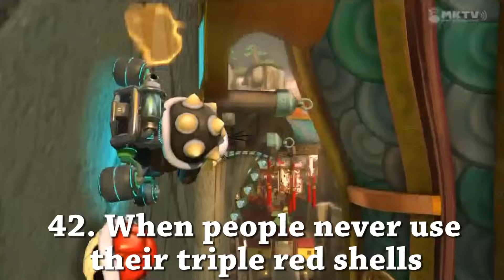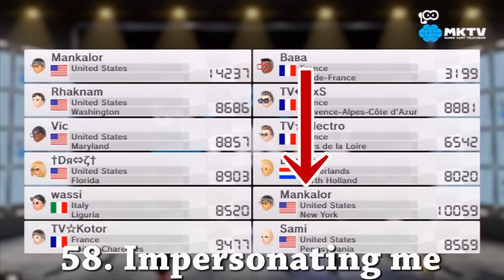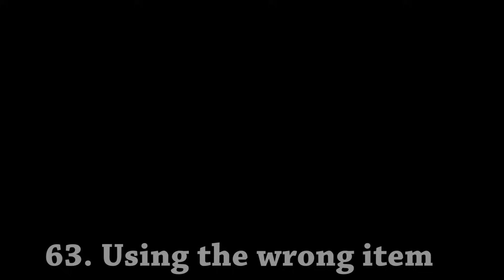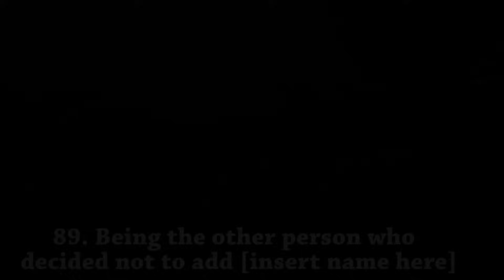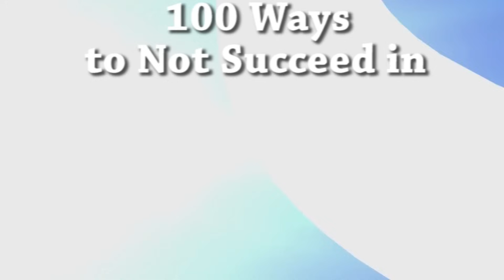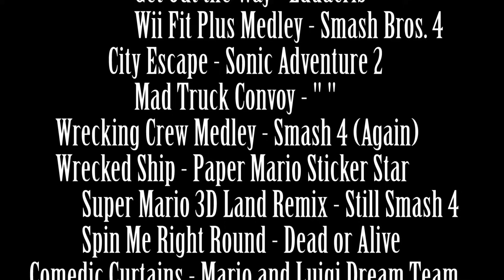100 MORE Ways to Fail in Mario Kart 8!!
After 2 months of hard work it's finally finished! Watch the first 100 Ways to Fail in Mario Kart 8!
Song & SFX List Below! (SPOILERS!) - Share the video if you enjoyed it! :)
(Not reading these before commenting will result in you looking like an idiot!)

Music (In order of appearance):

Athletic/ Ground Theme (NSMB2) - Super Smash Bros. for WiiU
Mario Kart 7 Circuit Theme - " "
Wii Shop Channel Theme
Pacman's Park/ Block Town - Smash Bros. 4
Donkey Kong Country Returns (Vocals) - " "
Get Out the Way - Ludacris
Wii Fit Plus Medley - Smash Bros. 4
City Escape - Sonic Adventure 2
Mad Truck Convoy - " "
Wrecking Crew Medley - Smash 4 (Again)
Wrecked Ship - Paper Mario Sticker Star
Super Mario 3D Land Remix - Still Smash 4
Spin Me Right Round - Dead or Alive
Comedic Curtains - Mario and Luigi Dream Team
Super Mario Bros. 2 Lost Levels Medley - Sm4sh

Sound Effects From:

Link: The Faces of Evil
Zelda: Wand of Gamelon
Legend of Zelda Ocarina of Time
Frozen
The Office
Various Billy Mays Commercials
Futurama
SpongeBob Squarepants
Trololol Song
Five Nights at Freddy's 1 & 2
Sonic Adventure 2
Sonic 3
Sonic Boom
Super Mario Bros.
Mario and Luigi Bowser's Inside Story
Mario Teaches Typing 2 (Forgot to put this in the video's credits)
My Online Race Videos
Microsoft Sam
Various Xander Mobus Sound Clips

Additional Footage From:

GameXplain
DJX5000

...And special thanks to all of you for your fail suggestions!

...Yes, I'm actually doing 100 ways to not succeed in Smash Wii U. Expect a preview sometime!